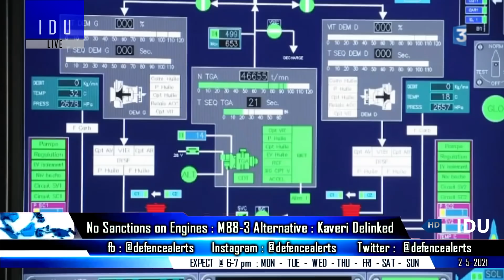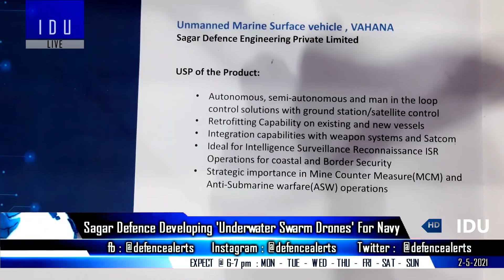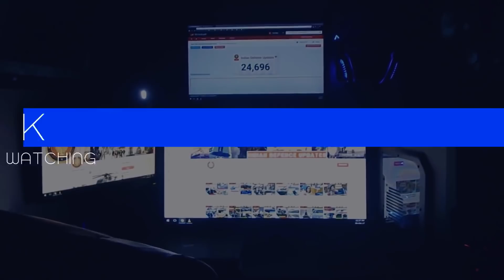Indian Defence Updates : CAATSA on Tejas Mark2,Under Swarm Drones,UCAV Engine Testing,Rafale Enquiry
1. Unlikely to face sanctions on US engines for TejasMark2 : Kaveri Engine Delinked from Tejas program : No Safran M-88-3 alternative for Tejas : Dry Kaveri engine 4 prototypes testing soon for UCAV : Top HAL Official.
2. Sagar Defence developing 'UnderwaterSwarmDrones' for Indian Navy - DRDO Sagar Developed Skydock, Unmanned Surface Vessels.
3. French NGO Sherpa pursues inquiry into 36 Rafale acquisition.